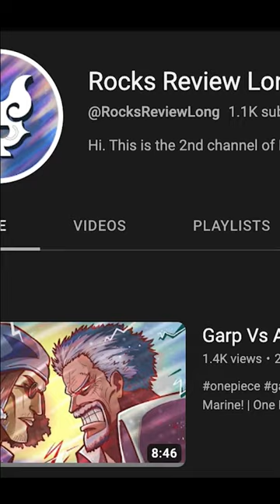This is the Truth about Aokiji | One Piece 1088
Oda Can't Do This to Us | One Piece 1088